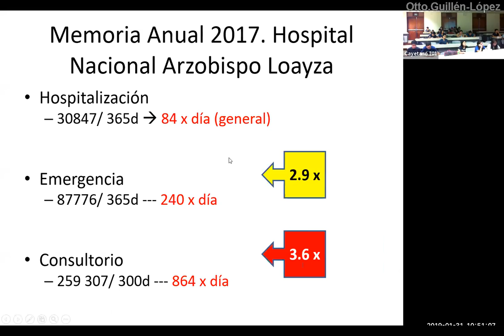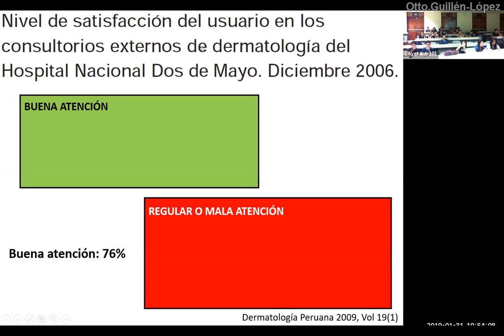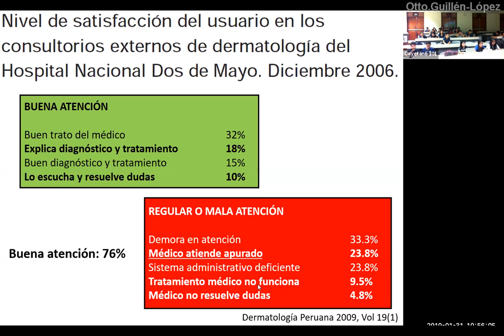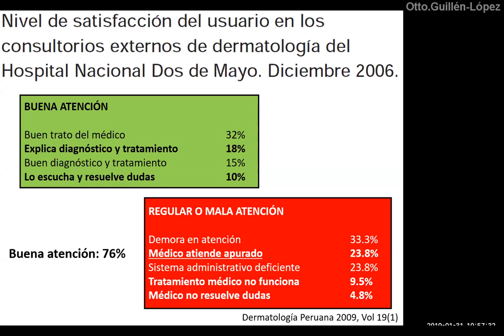Cómo realizar una atención en consulta médica de buena calidad?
Luego de revisar las estadísticas de las atenciones médicas en el hospital Loayza, disertamos sobre algunas razones por las que un paciente puede percibir una atención médica como buena o mala.